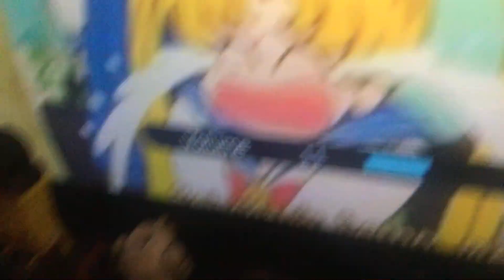Squidward bullied Usagi